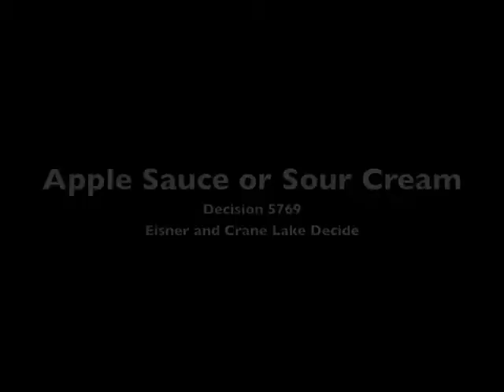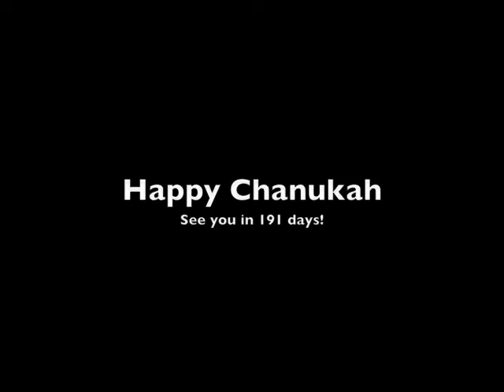Celebrate Chanukah with Eisner and Crane Lake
Ever wonder what we do in the office the rest of the year? Well, we make home movies of course... Light the Chanukah lights with us and join us in some Chanukah games and singing.